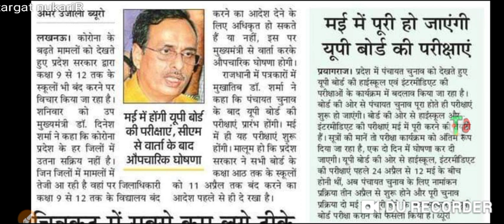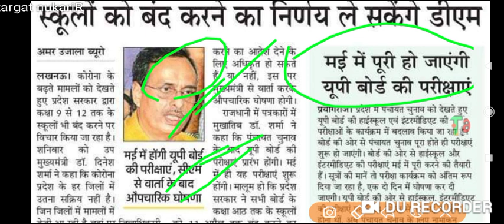स्कुल कालेज बंद/lockdown news/कब खोलेगे स्कुल काँलेज//covid-19 breaking news univarsity /board exam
30 जून तक का आदेश जारी//covid-19 notice/स्कुल काँलेज कब तक बंद रहेगे/university closed/real newsस्कुल काँलेज पर अभी आया फैंसला//university exam //school closed/college closed/स्कूल काँलेज बंद‌ कब
University

All University Exam Breaking News/

Delhi University
Haryana university
Maharashtra university
Karnataka university
Bihar university
Up university
Mp university
Chattisgarh university
Odisha university
Gujarat university
Punjab university
Himachal pardesh university
Ap university
Tamilanadu university
Jharkhand university
exam cancel news 2021 exam postponed news 2020,ba exam cancel 2021,bsc exam cancel news 2021,ba new scheme 2020,ba ka naya time table kab ayega,kanpur university new scheme 2021,purcanchal university new scheme 2021,UG EXAM CANCEL 2021

university exam 2020,open university exam